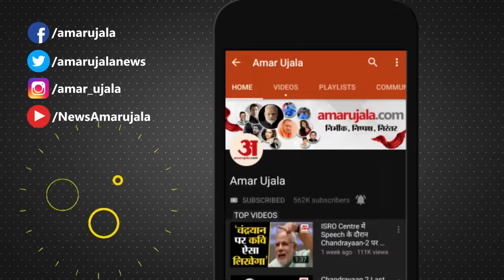Rajasthan New CM: 'ना वसुंधरा, ना शेखावत' तो Baba Balaknath ही क्यों? राजस्थान के योगी से मिलिए